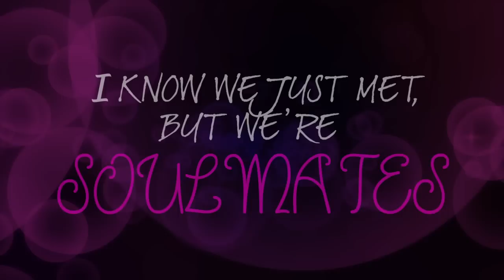Bravo's Gallery Girls meet Joanna and Rachel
Bravo's Gallery Girls sat down with Joanna and Rachel from Girlhattan.
Catch Gallery Girls Monday @ 10/9c, only by BRAVO.

Director: Ryan Littman